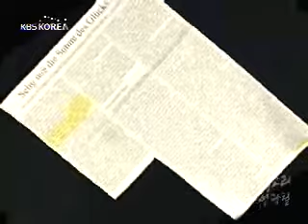연광철 KBS 전체